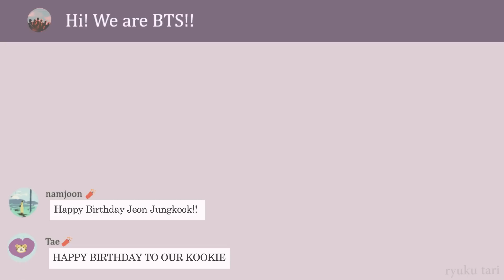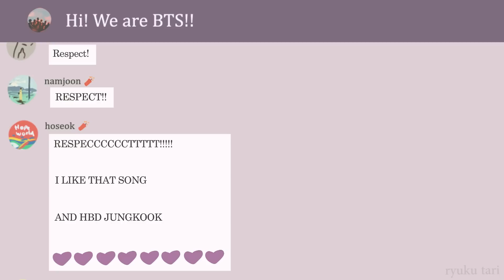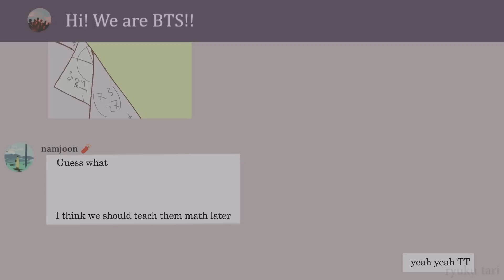I'm Old..|| Happy Birthday BTS Jungkook ~~~✨✨ Fanimation!!💜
HAPPY BIRTHDAY OUR PRECIOUS GROWN UP--NO!!---HE'S STILL OUR PRECIOUS LITTLE BUNNY 💜💜 JEON JUNGKOOK 💜💜✨✨✨

A very talented human being ever exist on this world 💜✨✨ All of armys loves goes to you ✨✨ Stay healthy and keep inspiring many people!!✨✨ Love yourself and don't forget to rest well, Jungkook ✨✨✨✨💜💜

I still can't stop to listen to Dynamite until now, I really in love with the vibes TT ✨✨

Like when I listen to the song, all I wanna do is just being. SHINING THROUGH THE CITY WITH THE LITTLE FUNK AND SOUL 😭 ✨💜✨💜✨💜✨💜✨💜✨SKKSKSKS I'M SO HAPPY SKSKSKSKSK

And also! Another Yoongi's dream just came true 😭😭 SO HAPPY FOR THEMM AAA THEY DESERVE IT ✨✨ ✨  their happiness make me feel so happy too adjsjsjsjsjjsjsjsjsjjsjz TT

Hope you enjoy and stay safeeeee!